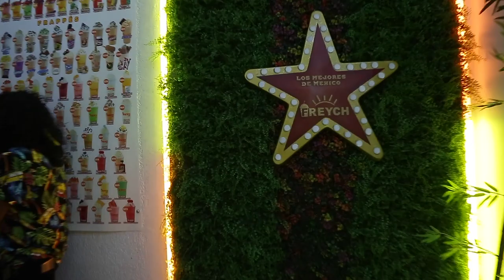AHORA EXISTO - Yanku/Luisitorey - Música 35 ♛ (Video Oficial)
Con ustedes el estreno oficial del videoclip de la canción "Ahora existo"
Una canción de reggae inspirada en los cambios que da la vida y como
recordamos que solamente a veces es necesario, echarle mas ganas.